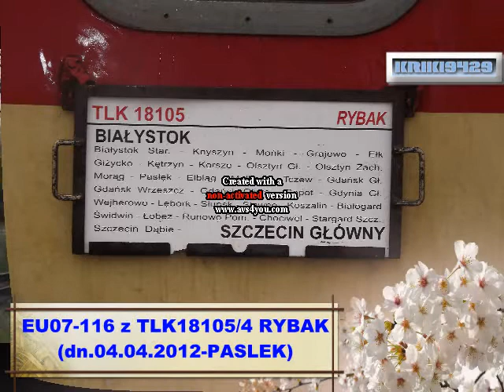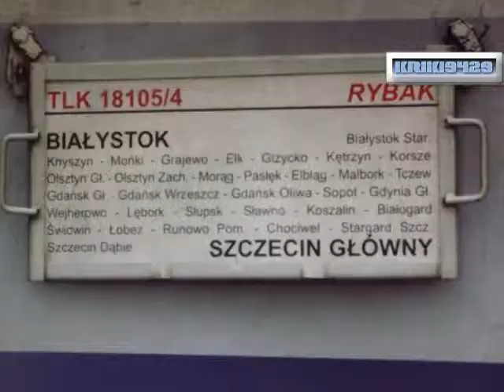EU07-116 & EP07-330 z TLK18105/4 RYBAK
Jak w ciągu 365 dni zmienia się pogoda na kolei i nie tylko :)

Skład EU07-116 z TLK18105/4 RYBAK z dnia 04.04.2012- Wiosna- Pasłęk
Skład EP07-330 z TLK18105/4 RYBAK z dnia 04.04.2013- Wiosna- Pasłęk

Film dedykowany dla :
+ Miłośników Kolei [MK] i Łowców RP1
- TheTrainVideos
- Ep09.pl
- Lizawka127
- kubael
- TheCiufciaMan
- Kolejowy85
- SebastianS351
- pkpjazda
- MAZIK2705
- misiekMK1
- RYSIEKAKUSTYK
- Wilu12
+ innych [MK]
!!! PRZEPRASZAM JAK KOGOŚ OMINĄŁEM !!!